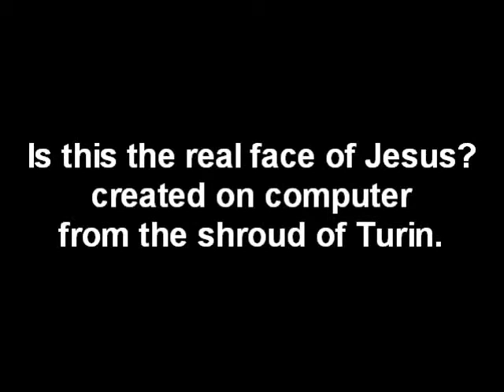Is this the face of Jesus?